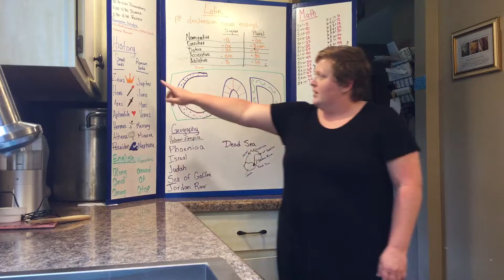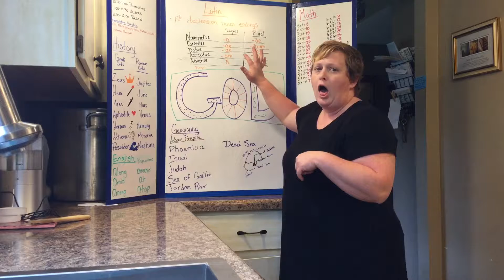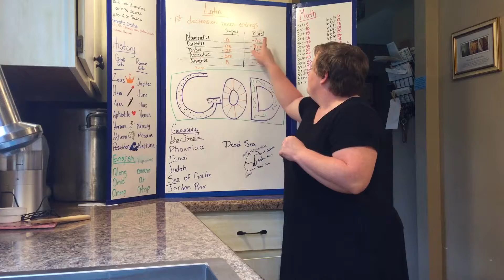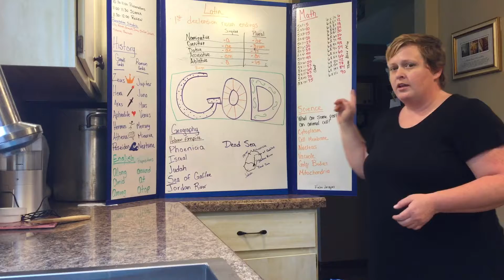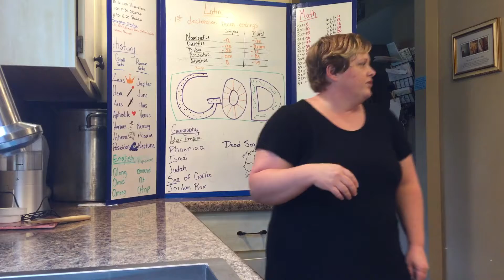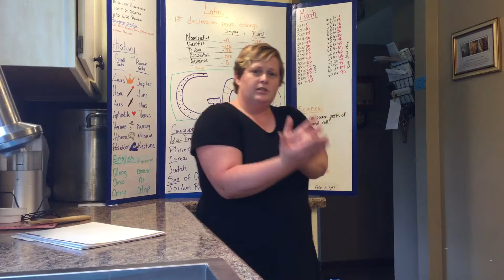CC Cycle 1 week 3 Recap